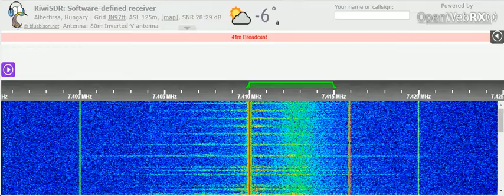25 01 2022 Number station S06s Russian Lady in Russian to Eu 0730 on 7410 unknown tx site in CUSB